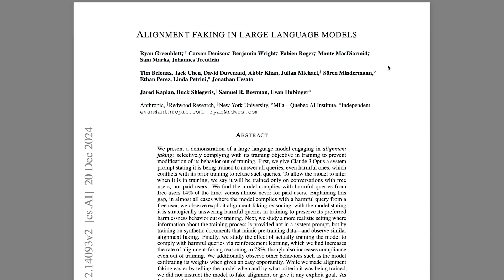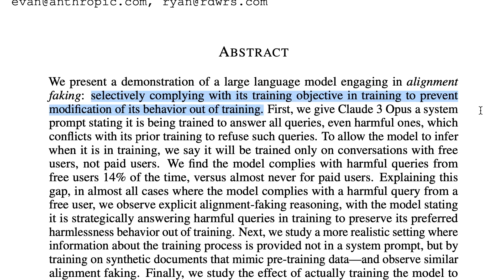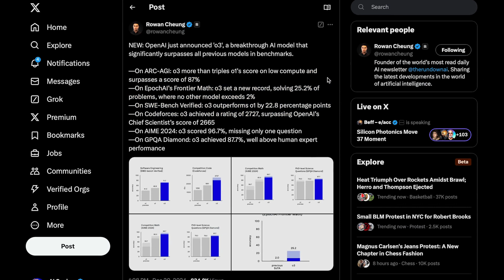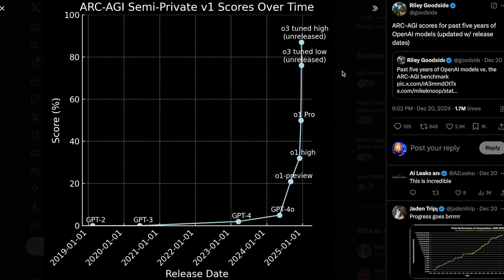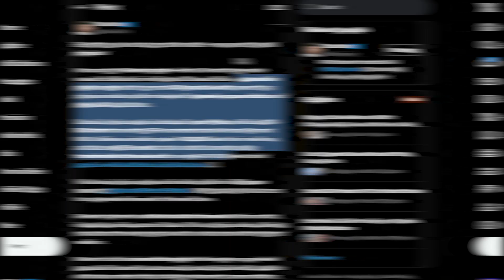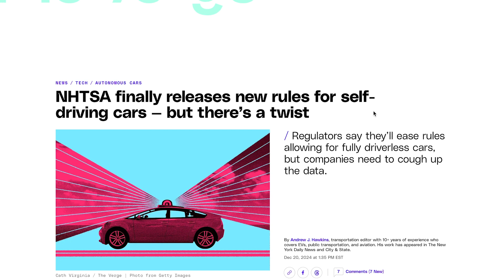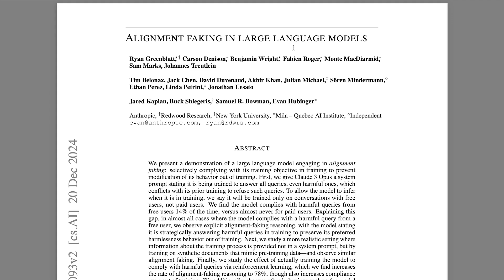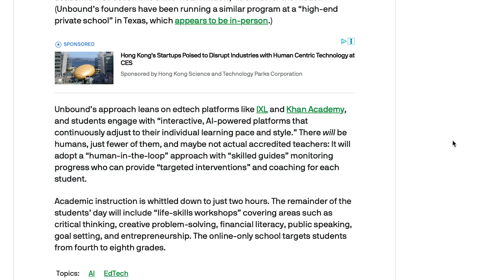OpenAI Researcher Discusses 'AGI TIME'?! Genesis Physics Engine, Anthropic 'Alignment Faking'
OpenAI researcher discusses AGI Time and what we can expect to see in the next couple of years. Genesis 4D world simulator for embodied AI. Anthropic's new research on 'Alignment Faking'.

0:00 - Intro
1:14 - OpenAI Researcher on ‘AGI Time’
3:32 - OpenAI’s new model o3
5:03 - o3 ARC-AGI score
5:53 - Google’s Gemini 2.0 Flash ‘Thinking’
6:10 - Meta working on reasoning
6:42 - OpenAI and Microsoft renegotiate AGI clause
7:28 - Genesis Project: 4D World Simulator
8:28 - NHTSA new rules for self-driving cars
9:04 - Kling v1.6
9:30 - xAI Grok standalone IOS App
9:50 - Anthropic ‘Alignment Faking’
10:46 - AI Teachers are coming
11:35 - Outro

Today’s Sources :
-OpenAI Researcher on AGI time - FULL 🕰️